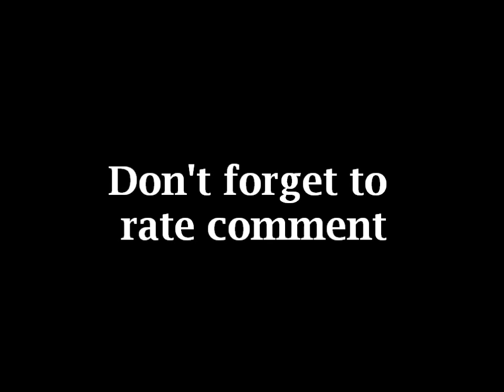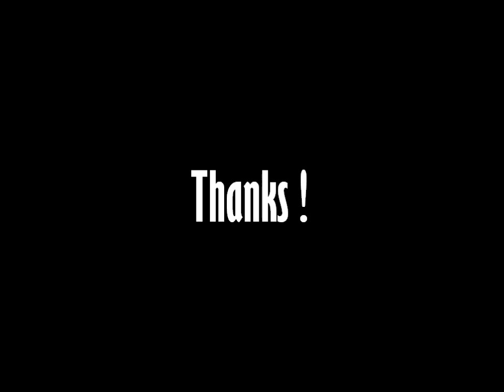Break it down.wmv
Beats by killnf